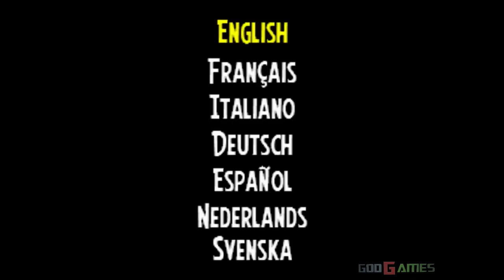Monsters vs. Aliens - Gameplay PS2 HD 720P